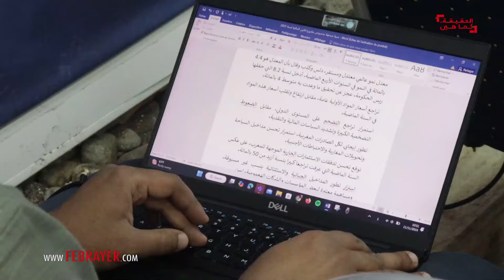بن كيران: الله يشهد اننا لم ندع أحدا للاحتجاج في طنجة وطالبنا الحكومة بالحقيقة فقط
نفى الأمين العام لحزب العدالة والتنمية، عبد الإله ابن كيران، مشاركة حزبه في المسيرة التي نظمت بمدينة طنجة احتجاجا على رسو سفينة أسلحة موجهة لإسرائيل بميناء عاصمة البوغاز.

وخلال ندوة صحفية من تنظيمة حزبه، أمس الإثنين 11 نونبر الجاري، قال ابن كيران: “موقفنا من فلسطين كشعب ودولة مشرف ويجب أن يبقى مشرفا”.

وأضاف ابن كيران “يبدوا ان سفينة تحمل السلاح جاءت لتحصل على التمويل في طنجة، وذهب ألف من الناس للاحتجاج، يرفعون اعلام المغرب وفلسطين ولبنان، ضد السماح برسو السفينة”.

وتابع، “نحن في حزب العدالة والتنمية استنكرنا رسو السفينة، وقيل لنا ان هذا الخبر لم يثبت، فطالبنا بأن تصرح الحكومة بالحقيقة فقط”.

وزاد، خلال الندوة التي كانت مخصصة لنقاش مشروع قانون المالية، “الله يشهد اننا لم ندع أحدا للاحتجاج في طنجة، ومن أراد الذهاب ذهب من تلقاء نفسه، والسماح لرسو سفينة اسلحة موجهة لاسرائيل في المغرب مخالف للدين وهو حرام ولا يجوز”.

وشدد، “لم نرسل أحدا للمشاركة في تظاهرة طنجة، وهذا شرف لا ندعيه، وإن فعلنا ذلك سنقولها بكل وضوح، ونحن لم نقل ان المغرب فعل هذا، لكن الحكومة مسؤولة ويجب أن تعرف كيف تتحمل مسؤوليتها”.